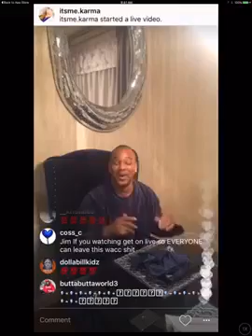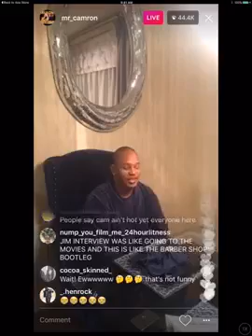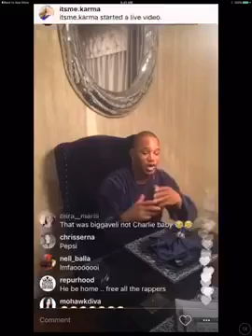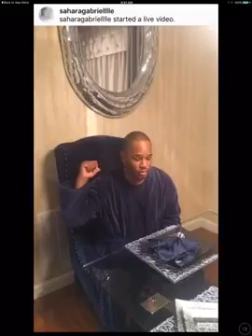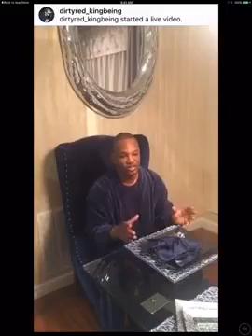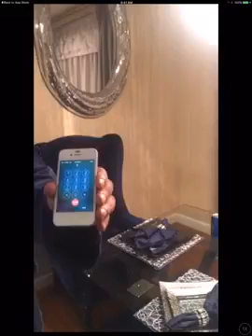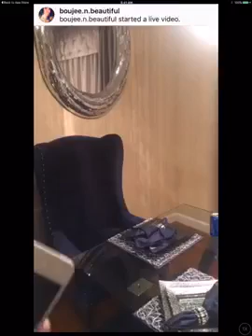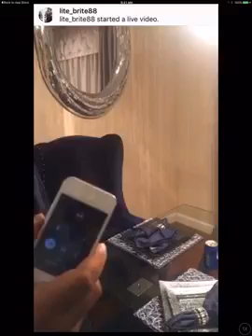Cam'ron responses to Jim Jones (pt.2)